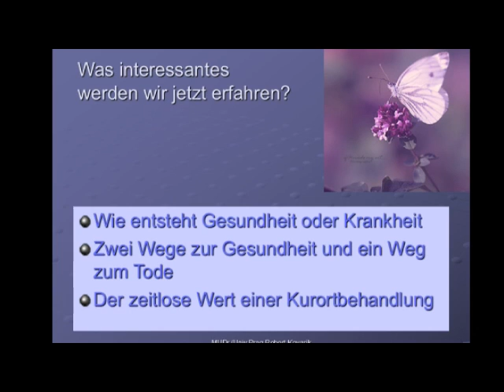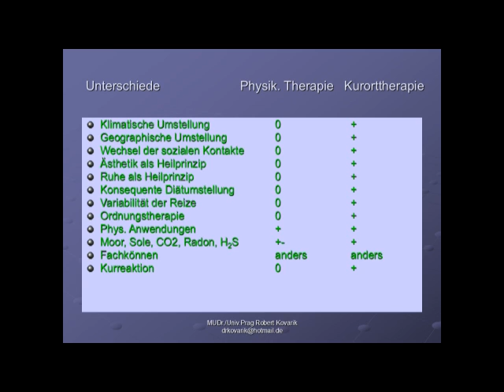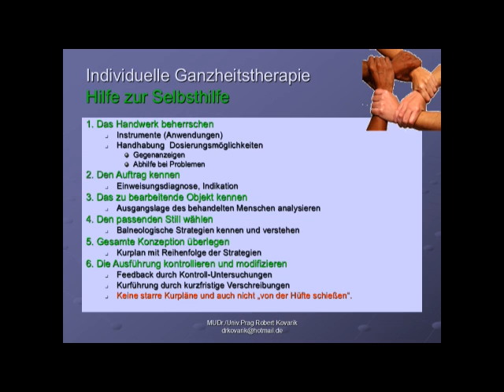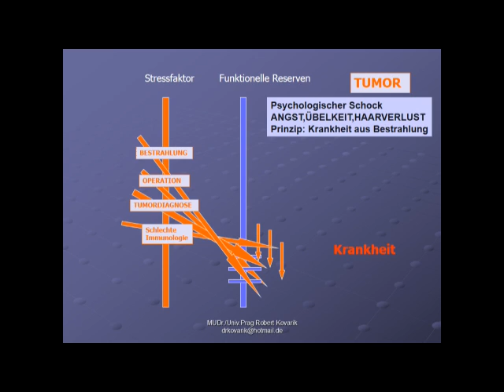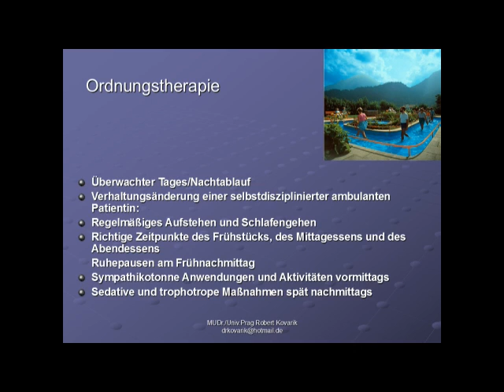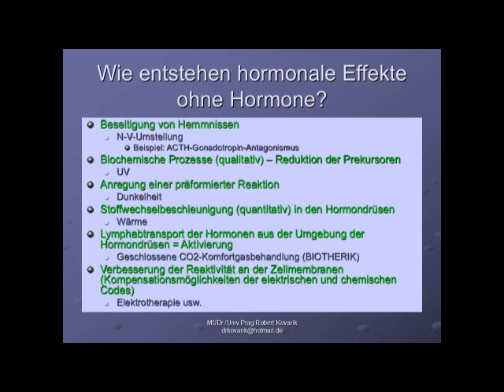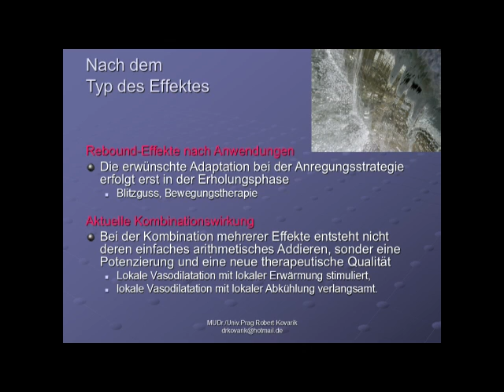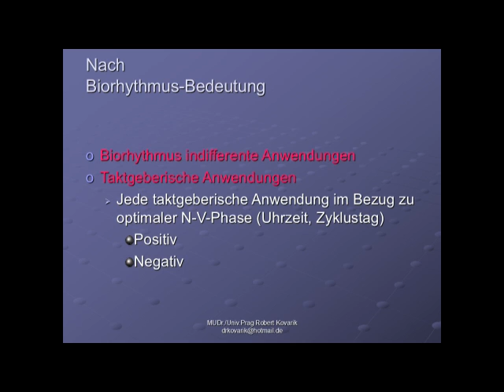Die Vorteile der Kurorttherapie. MUDr.Robert Kovarik- Die Quintessenz meines Berufslebens.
Mit diesem Beitrag beginnt eine Reihe von meinen wissenschaftlichen Präsentationen  aus dem Fachbereich der Balneologie (Hydrotherapie, Wärmeregulation und Wärmebehandlung, Kältebehandlung, Moorbehandlung, Kohlensäurebehandlung, subkutane CO2-Gasinsufflationen, balneologische Strategien, begleitende Psychotherapie- regulative Musiktherapie als emotionale Katharsis), der Gynäkobalneologie (Biokybernetik der reproduktiven Regulation, neuroendokrinologische Fazilitätstherapie, vaginale Moortamponaden, gynäkologische Vibrationstherapie, Sexologische Balneotherapie, Indikationen) u.a.